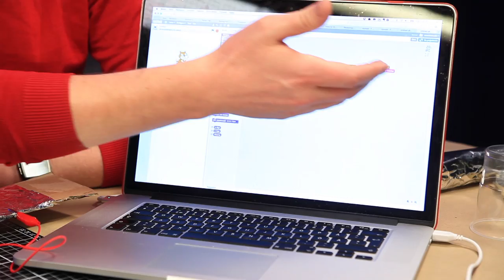06 - MakeyMakey - Scratch